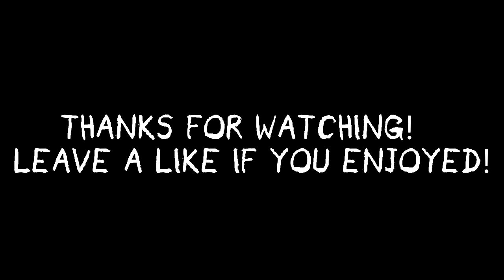Infinite Warfare Beta - Sniping Minitage!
Not the craziest of clips but for the beta i think i did pretty good!